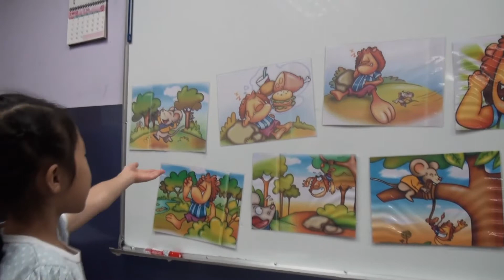victory_lion_group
Emmanuel English Victory class students recite the story of the Lion and the Mouse.